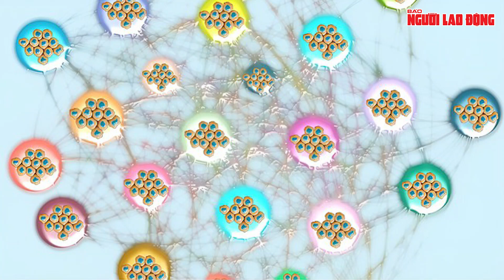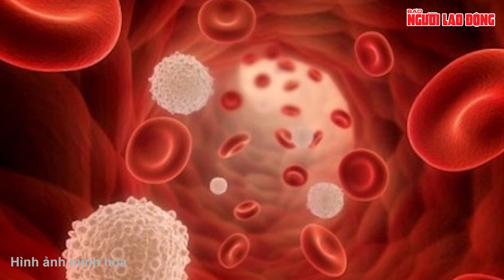Phát hiện đột phá giúp dự đoán 32 loại ung thư | Báo Người Lao Động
Các nhà khoa học Mỹ đã đạt được bước đột phá mới khi xác định 4.749 cụm gien quan trọng có thể giúp tiên lượng 32 loại ung thư khác nhau.

Link bài viết trên Báo Người Lao Ðộng - MỜI ĐỌC

* Thực hiện: Vệ Loan - Mỹ Uyên